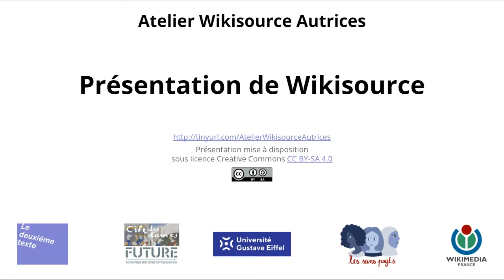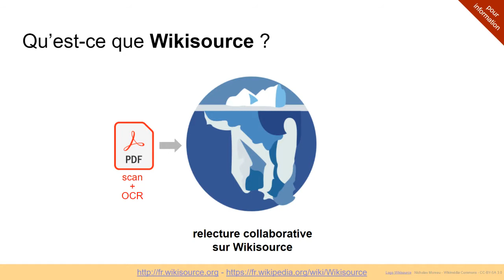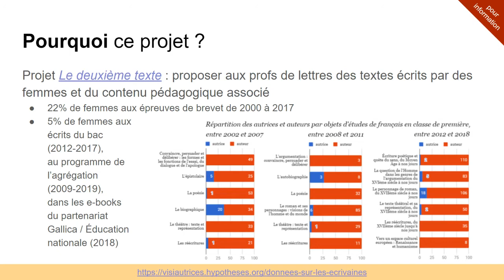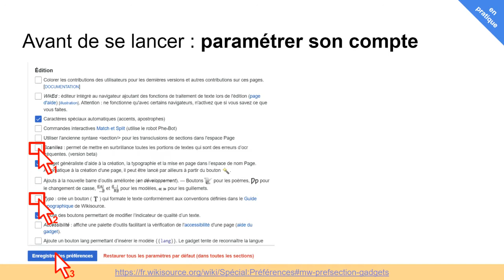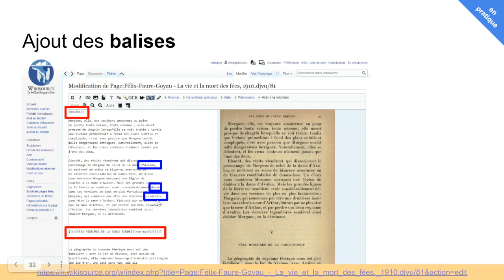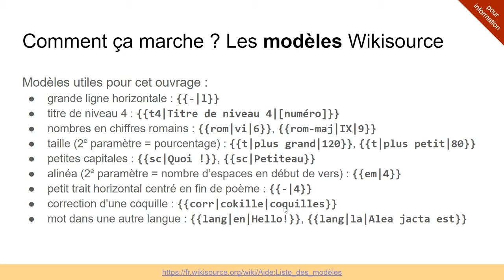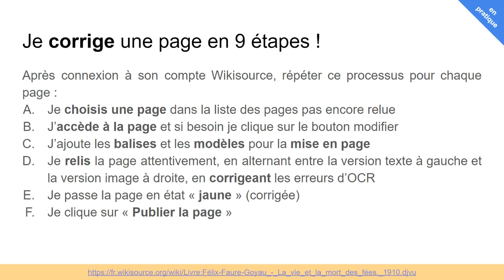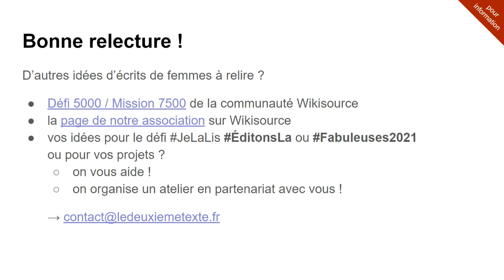Atelier Wikisource Autrices : présentation de Wikisource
0:20 Qu'est-ce que Wikisource : corriger le texte obtenu par OCR (reconnaissance automatique de caractères)
1:10 Exemple de relecture sur Wikisource : correction de coquilles
1:37 Exemple de relecture sur Wikisource : mise en page
2:01 Wikisource, une bibliothèque numérique collaborative multilingue
2:30 Le principe de Wikisource : passer du PDF d'un texte scanné à un ouvrage électronique au format HTML, PDF ou ePub
4:10 Pourquoi un projet Wikisource Autrices ?
6:01 Le défi JeLaLis de l'association Le deuxième texte
6:45 Le projet de recherche "Cité des dames, créatrices dans la cité"
7:15 Création du compte Wikipédia/Wikisource
7:56 Paramétrer son compte Wikisource en ajoutant des gadgets utiles pour la relecture
8:31 La "page livre" d'un ouvrage
9:42 La "page source" d'un ouvrage
9:53 Clic sur le bouton "Modifier"
10:12 Les balises Wikisource
11:49 Les modèles Wikisource, entourés de doubles accolades
12:46 La correction automatique de la typographie
13:13 Une liste de modèles utiles
14:32 Le rétablissement des accents sur les majuscules
15:09 Le passage à l'état "corrigé" et la prévisualisation ou la publication de la page
15:52 Les 6 étapes de correction d'une page
16:36 Naviguer dans Wikisource : la page livre
16:50 Naviguer dans Wikisource : la page source
17:11 Naviguer dans Wikisource : la page feuille
17:55 Naviguer dans Wikisource : la page autrice